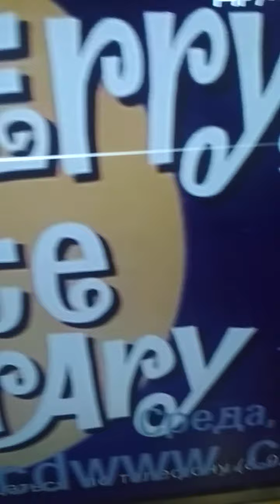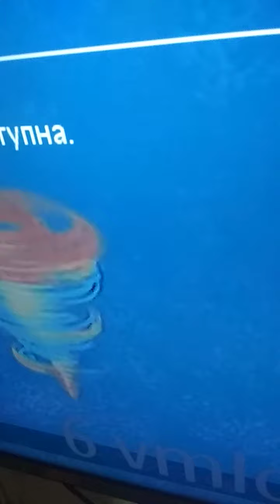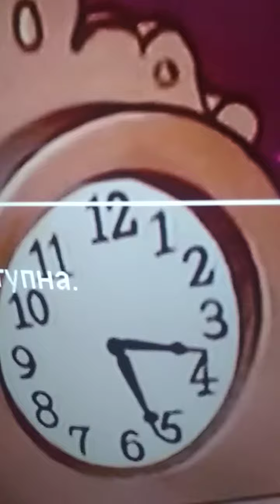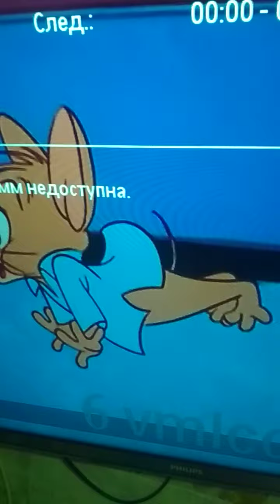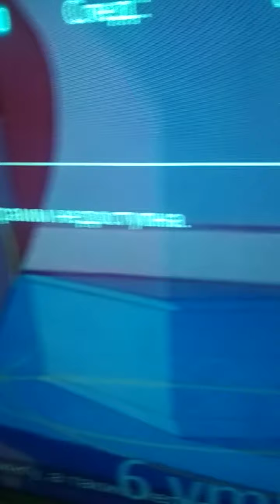Technology that I